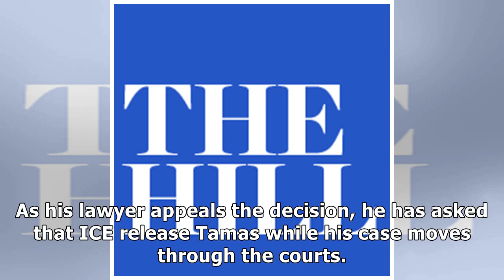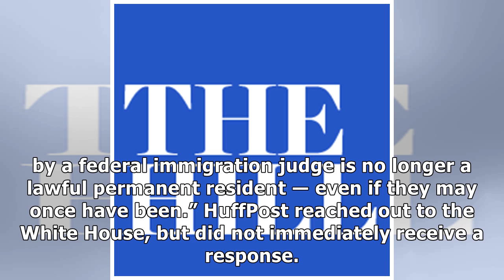Former Driver For Trump Family Has Been Detained By ICE For Months: Report